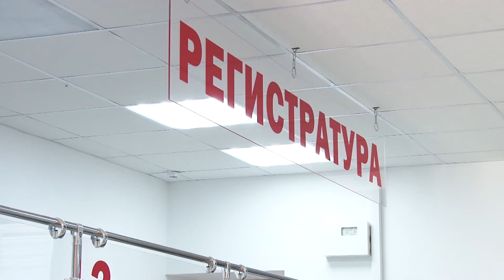Анапе не страшен вирус гриппа!